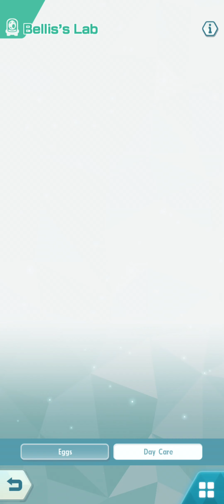[PokeMondays] EP 5: Happy Pokemon Masters Day!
Don't forget your monthly bonus!